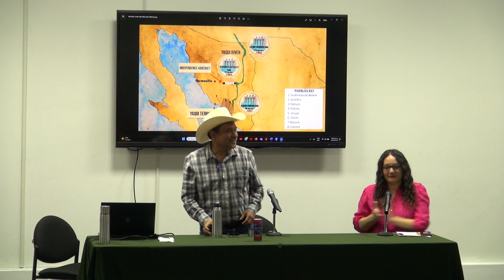Procesos comunitarios indigenas y la lucha Yaqui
Coloquio. Epistemologías en movimiento más allá de la modernidad capitalista: Visiones e historias desde abajo.
Mario Luna (Integrante de la defensa del agua en la tribu Yaqui)
Lorenia Urbalejo (IIC-Museo UABC)
23 de mayo de 2023